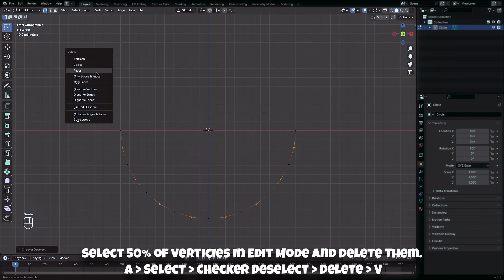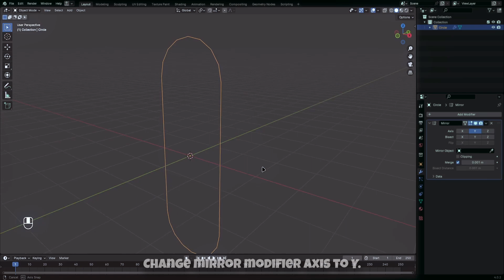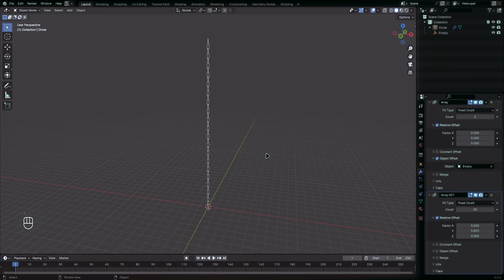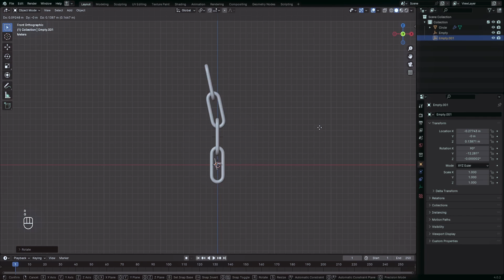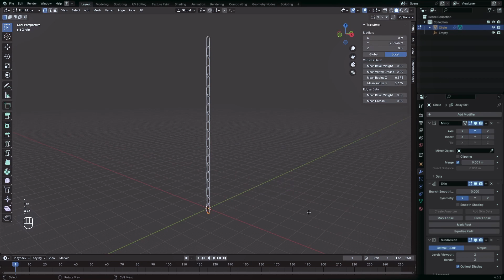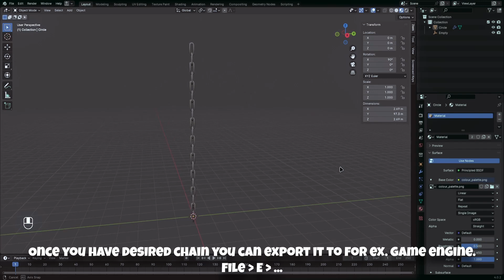How to EASILY Model Low Poly Chain in Blender in 2024! [Intermediate]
Want to Get Better at Low Poly Modeling? This is The Tutorial You NEED!
Today I Will Show You How to Model Low Poly Chain in Blender! For More Information And For Texture .png Dowload Press "VIEW MORE".👇

🥓 Video Transcript:
Open new Blender file.
Select everything and delete it.
Add circle into scene.
Rotate it 90° on X axis.
View it from Y- and enabled Edit Mode.
Delete top half of the Circle in Edit Mode.
Select 50% of verticies in Edit Mode and Delete Them.
Fill space between verticies using edges untill everything is connected.
Extrude 2 verticies on top to create shape resembling half of chain.
Exit edit mode and move object so top verticies are touching X line.
Set origin of object to 3d cursor.
Add mirror modifier.
Change mirror modifier axis to Y.
Add skin modifier.
Add subdivision modifier and change levels viewport to 2.
Go to edit mode and change thickness untill it looks like a chain.
Add array modifier.
Add plain axes into scene.
Change array modifier and change Object offset to Empty.
Rotate Empty 90° on X axis.
Change array factor X to 0.
Move Plain on Z axis 4.9 meters and Rotate it 90° on Z axis.
Add array modifier and change factor X to 0 and Factor Y to 0.82.
You can increase Count on Array.001 to create longer chain.
Enable object offset and set object to Empty.001.
Lower array.001 count to 2-4.
Rotate empty.001 90° on X axis.
View it from Y- and rotate it hoever you want.
Now you can customize the geometry of the chain hoever you want. The texturing of it will be shown later in the video.
Apply skin modifier and Subd modifier.
Create new material for Circle and change base color to image texture.
Go to UV Editing tab at the top of your screen, go to edit mode and select all verticies.
Project from view verticies onto image texture.
Now on the left panel you can change texture of the model hoever your heart desires.
View the result by changing display of viewport to material.
Once you have desired chain you can export it to for example game engine.